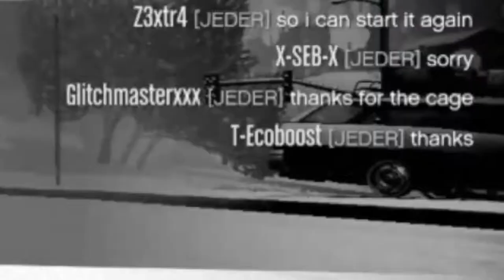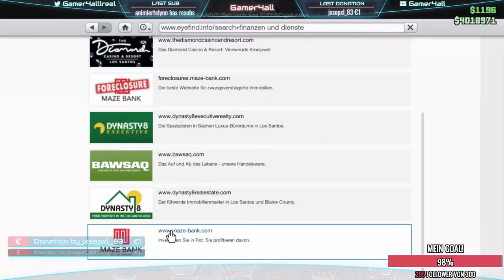DIe besten Momente in GTA Online von meinem Twitch account! [MEGA LUSTIG]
Klapp mich auf!

Mein Equipment:
Mein Mikro: Rode NT1A
Mein Mischpult: Behringer Xenyx 802 USB
Miene Kopfhörer: AudioTechica ATH M50X
Mein Headset: Roccat Kave XTD[not in use]
Meine Tastatur: G410 [not in use]
Meine Tastatur: Razer Blackwidow X Croma V1
Meine Maus:Mad Catz RAT 7
Meine Maus: Logitech G502
Meine Maus: Roccat Kone Aimo
Meine Maus: Razer Deathadder Elite[Main]
Schneideprogram: Final Cut Pro X
Aufnahmeprogram: OBS Studio